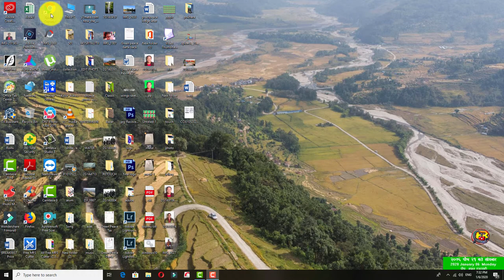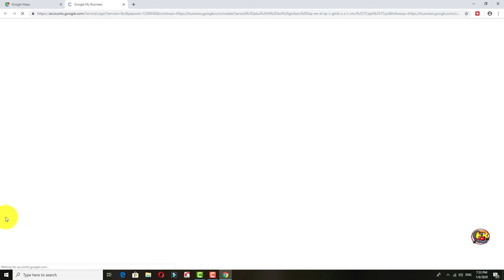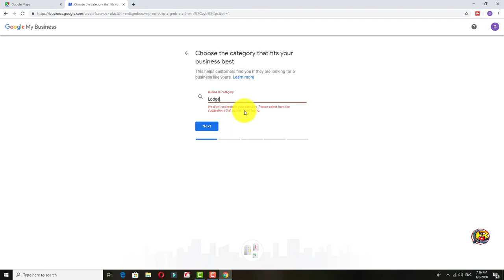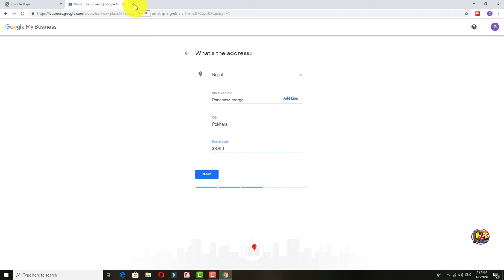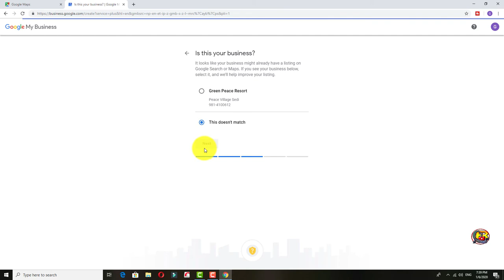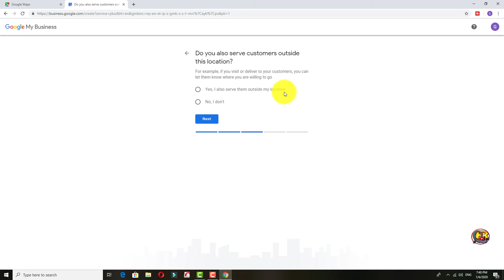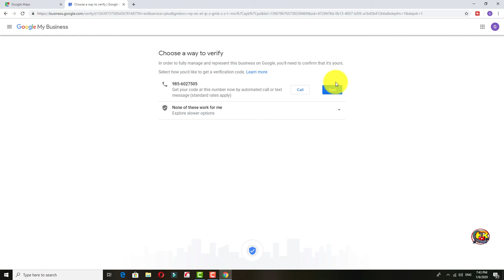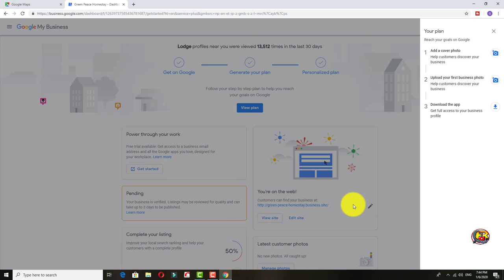How to List# Your Business @ Google map#| Chimse Photo Vlog 2020